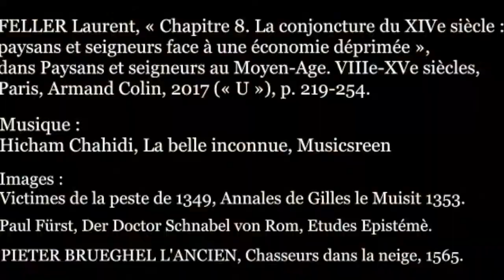Conséquences économiques de la Peste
Les étudiantes et étudiants d'histoire vous proposent une capsule vidéo évoquant l’une des grandes pandémies de l’histoire. Ces capsules ont été réalisées en 2020 dans le cadre du cours « Questions d’histoire médiévale » sous la direction du professeur Paul Bertrand.